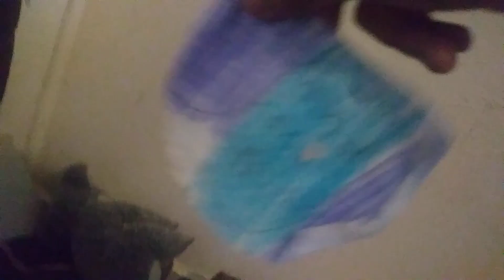triple threat (for the junior and friends champion) Benny vs undertaker vs diqaun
wow guys Benny still champion this for Peter and diqaun for distracting him also is a big beef between bp and
 Candice and Jennifer vs the bald bros so what is happening